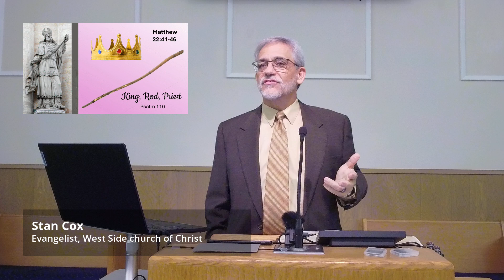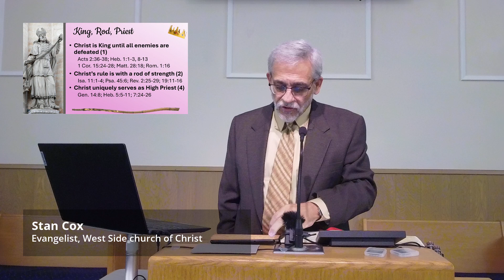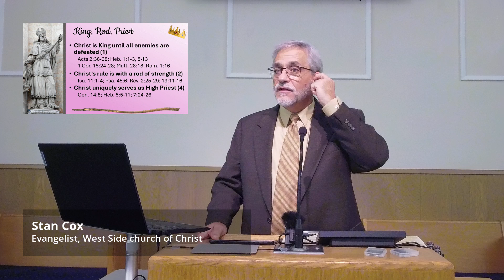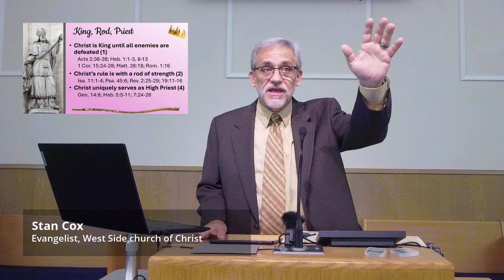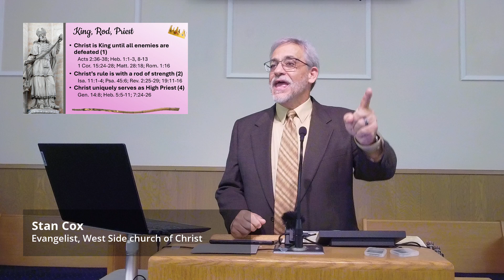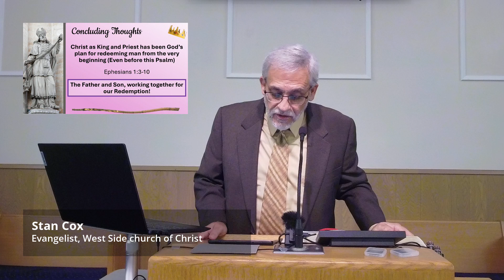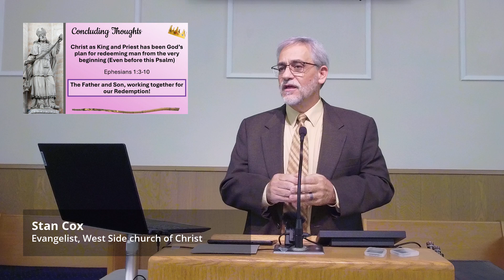King, Rod, Priest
A discussion of Psalm 110, the Psalmist identifies the coming Christ as one who would serve as both King and Priest, and rule with a rod (indicating authority and strength).